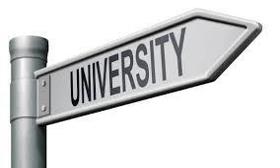LLU-University For ALL [NEW Site]